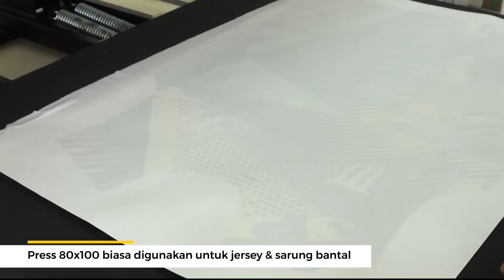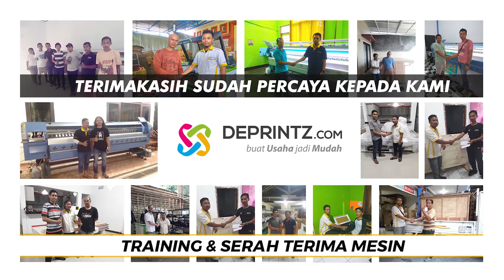Macam-macam Mesin Hot Press Untuk Usaha Jersey, Hijab, Mug, Kaos DTF, Polyflex, Sublim, Dll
Anda mau usaha Hijab / Gamis / mau usaha jersey / mug sublim/ kaos DTF / lainnya??
maka anda perlu alat ini untuk finishing usaha anda..
Alat itu adalah mesin press. Mesin press merupakan mesin yang memiliki fungsi untuk memnempelkan hasil printing dari printer sublimasi / DTF / Polyflex yang biasanya menghasilkan produk-produk seperti jersey, kaos, hoodie, hijab, gamis, tas, topi, sepatu, sprei, selimut, bantal dan sebagainya.

mau tau lebih jelasnya tonton videonya sampai selesai.